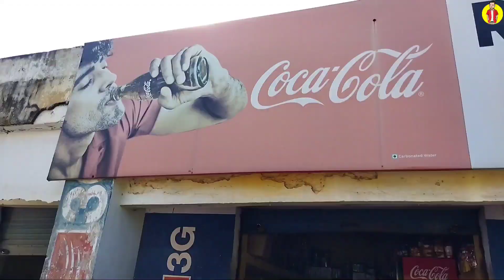Ram lal ki famous chai || khanday vlogs || vlog-12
Comment your best part in the comment

Location:- reasi

Vlog edit in :- kinemaster

Editor:- mutwakil khanday

Thumbnail  edit:- raxstar vishal

Shoot in :- redmi 9power